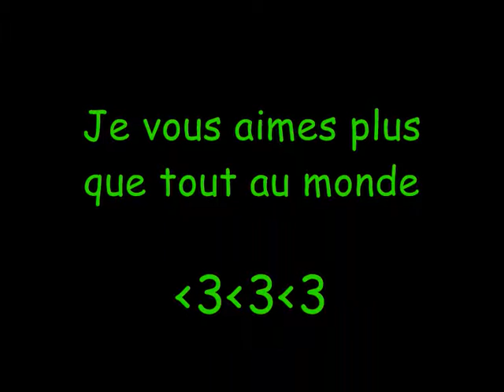ce que j'aime plus que tout au monde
mix de photos